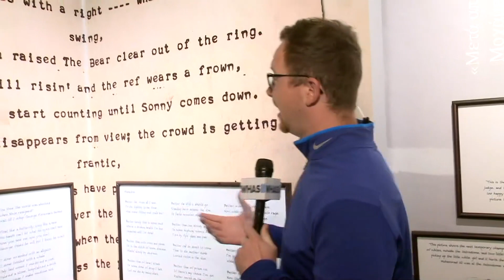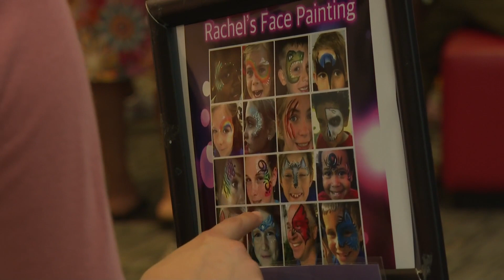Everything you need to know about Ali Fest 2024 in Louisville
The Ali Festival runs from Saturday, June 1 - Sunday, June 9.